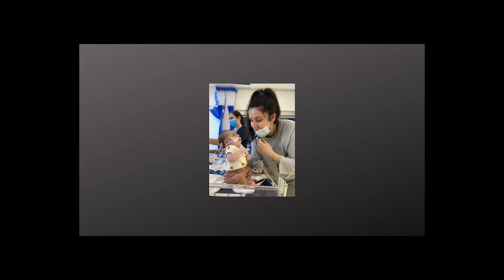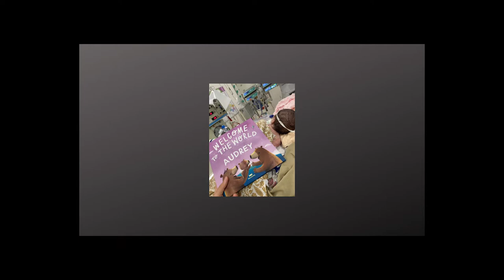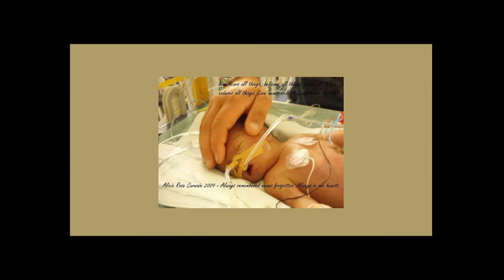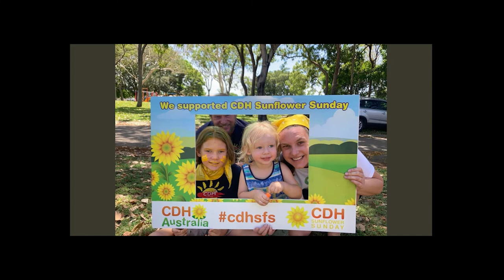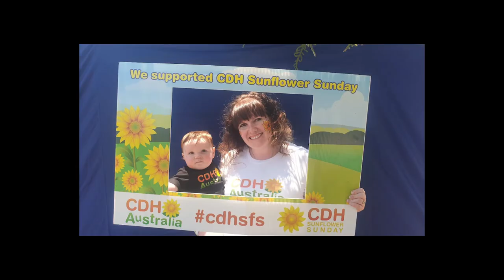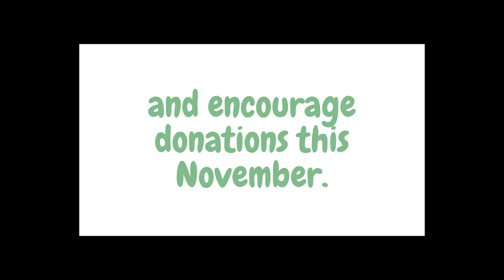CDH Sunflower Sunday 2022 - Virtual event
Our 2022 awareness event video features stories from families in the CDH community, an invitation to take part in CDH research, and our traditional bubble blowing ceremony to honour our CDH angels 🌻

to support the CDH community and help fund research.

CDH Sunflower Sunday is an online awareness event for Congenital Diaphragmatic Hernia where our community comes together as one, supports one another, raises funds, and shares kindness 💛

*Music is licenced by CDH Australia through Adobe.